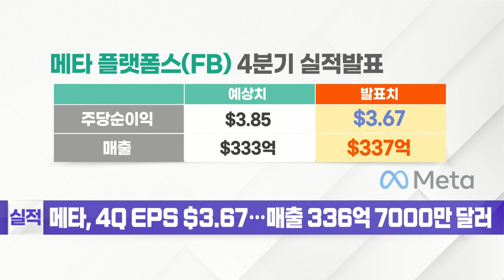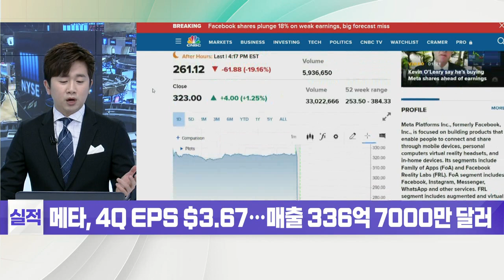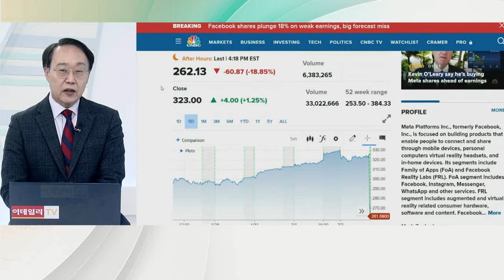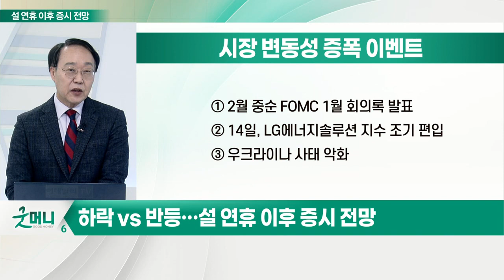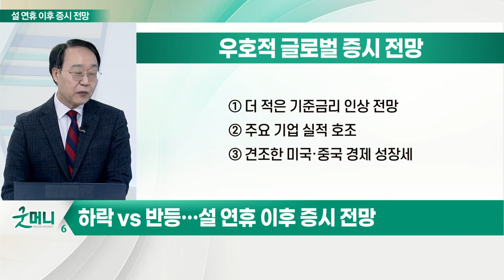하락 VS 반등... 설 연휴 이후 증시 전망_최양오의 왓츠업 (20220203)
# 매수 주체 없었던 한국 증시
- 발 빼는 외국인
- 관망하는 기관
- 체력 떨어진 개인
- 47개 주요국 증시 시가총액 7% 감소

# 코스피만의 하락 요인
- 금리 인상
- 밸류에이션 부담
- 교역수지 악화 따른 무역수지 적자
- 대어급 공모주 상장 후폭풍

# 현재 증시 주변 상황
- 공매도 잔고 수량 13% 증가
- 일일 거래대금 10조 원 전후

# 시장 변동성 증폭 이벤트
- 2월 중순 FOMC 1월 회의록 발표
- 14일, LG에너지솔루션 지수 조기 편입
- 우크라이나 사태 악화

# 우호적 글로벌 증시 전망
- 더 적은 기준금리 인상 전망
- 주요 기업 실적 호조
- 견조한 미국·중국 경제 성장세